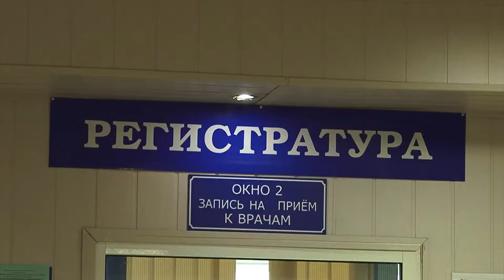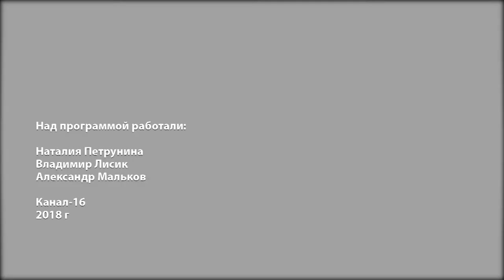Жить легко №94. Никотиновая зависимость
Правительство принимает все новые законы, направленные на борьбу с курением. Но число зависимых от никотина сокращается очень медленно.